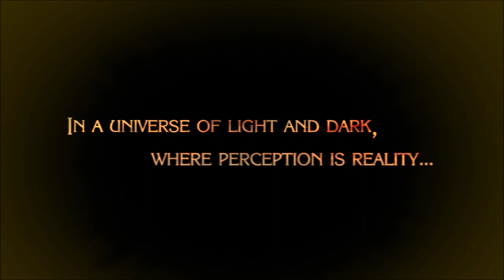Let's Play - Bayonetta - Episode 1: It's Time to get Naughty!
[17+ WARNING!]

NeonJP~